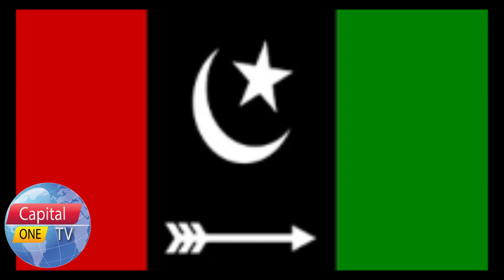گلگت بلتستان الیکشن 2020 تحریک انصاف جیت گئی، گلگت میں پی ٹی آئی کا جشن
گلگت بلتستان الیکشن 2020
تحریک انصاف جیت گئی،
گلگت میں پی ٹی آئی کا جشن